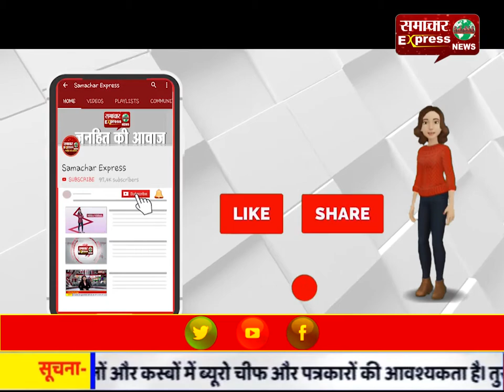उन्नाव केस / पूर्व विधायक सेंगर समेत 7 दोषियों को 10-10 साल की कैद